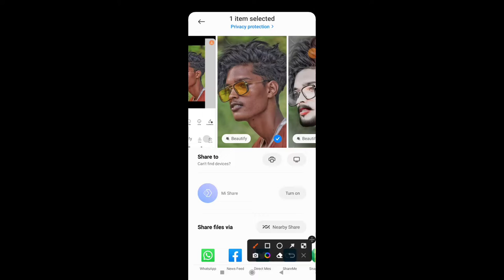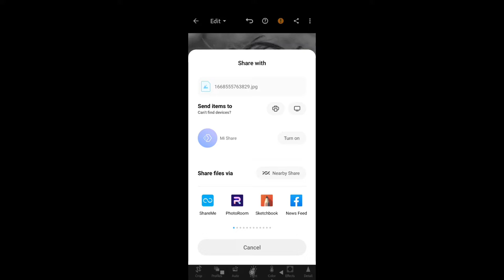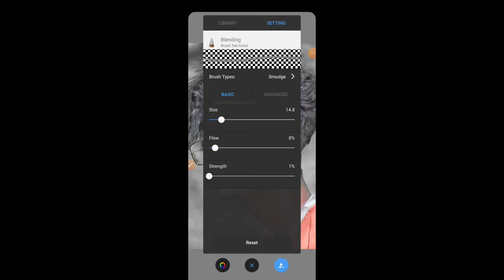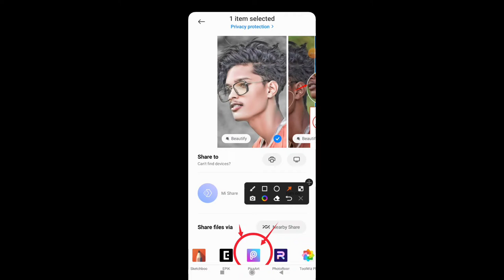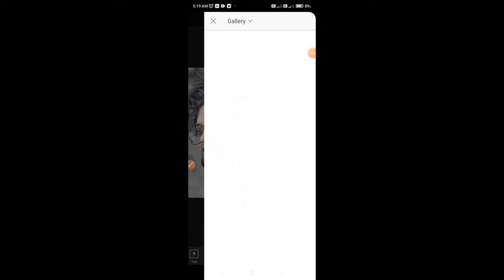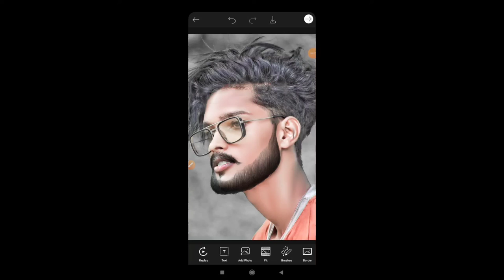How to add beard photo editing | Autodesk sketchbook full tutorial | how to add beard in picsart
🔹🔸🔶 𝐘𝐨𝐮𝐫 𝐐𝐮𝐞𝐫𝐢𝐞𝐬 🔶🔸🔹
🌀autodesk
🌀दाढ़ी को कैसे लगाएं
🌀hair and beard editing
🌀beard photo editor
🌀how to add beard
🌀how to make beard editing
🌀how to add beard in photo
🌀Autodesk sketchbook full tutorial
🌀how to add beard in picsart

🔹🔸🔶 𝐕𝐢𝐝𝐞𝐨 𝐑𝐞𝐥𝐚𝐭𝐞𝐝 𝐇𝐚𝐬𝐭𝐚𝐠𝐚𝐭 🔶🔸🔹

                         𝐈𝐧𝐬𝐭𝐚𝐠𝐫𝐚𝐦 𝐈𝐃